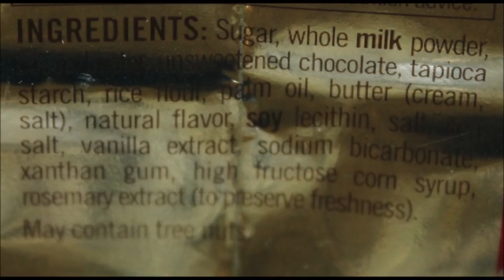Ghirardelli Toffee & Cookie Crunch and Lindt Snickerdoodle White Chocolate Truffles Review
This is a taste test/review of the limited edition Ghirardelli Toffee & Cookie Crunch and the limited edition seasonal flavor Lindt Snickerdoodle White Chocolate Truffles. They were $4.49 each at Target.